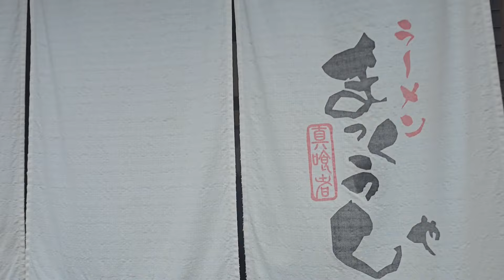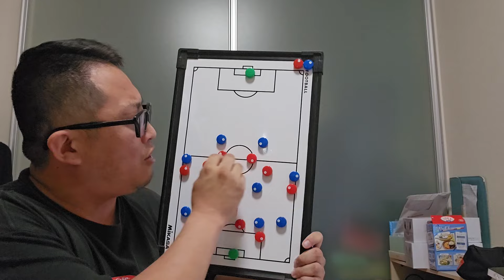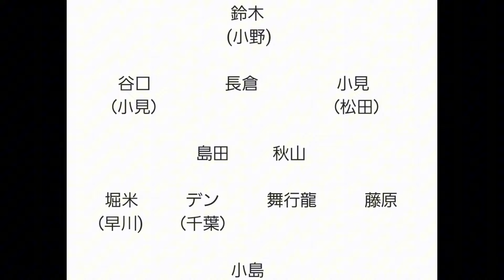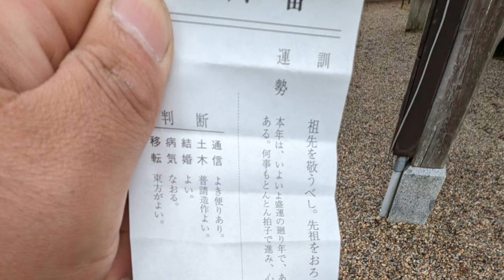【J1リーグ第17節】アルビレックス新潟vs町田ゼルビア‼️町田の攻略法を徹底解説します‼️‼️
９年振りに新潟県にお邪魔しました‼️